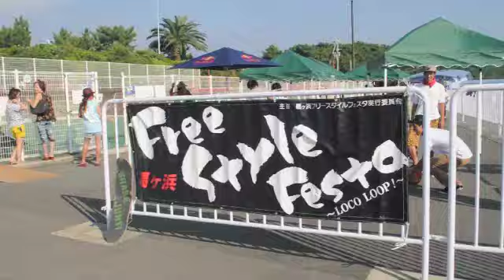Ougigahama Free style festa 2013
2013/08/11（SUN)に和歌山県田辺市で行われたスケートボードの大会映像です。プロスケーター達によるデモンストレーションも必見です。
ではでは、ご覧ください☆☆